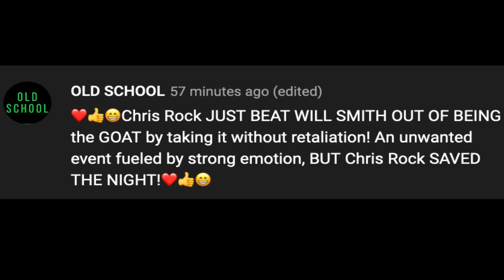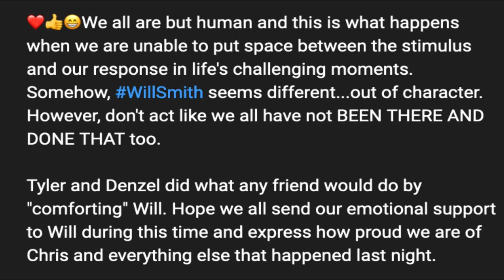TheSlap: Will SMITH Laughed, Snapped, & Cried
😁It's not all it's cracked up to be, for real. I duplicated the event at the beginning of the video so you can see what really happened.

#❤️👍😁Chris Rock and his childhood trauma according to a podcast interview highlighted by the view at this

❤️👍😁Context: Chris Rock JUST BEAT WILL SMITH OUT OF BEING the GOAT by taking it without retaliation! An unwanted event fueled by strong emotion, BUT Chris Rock SAVED THE NIGHT!❤️👍😁

While I don't condone violence, I understood that both men did the best they could do under the circumstances. ChrisRock told a joke about Jada that many people (even will for a moment) laughed at.

However, Jada appeared (expression and rolled eyes) to be offended (emotionally hurt) by the joke. Therefore, Will Smith, in his attempt to defend Jada, walked up to the stage and slapped Chris Rock in the face.

Then, Will sat back down and made clear to the world why he did it. Chris Rock, at that moment, realized that he had crossed the line and took it like a gentleman.

❤️King Richard, the movie Will Smith won the award

Hope this helps to put a different perspective on things. The incident was unfortunate but all seemed to be able to move beyond that moment. I think the question is, can we move forward?

"Love Makes You Do Crazy Things"